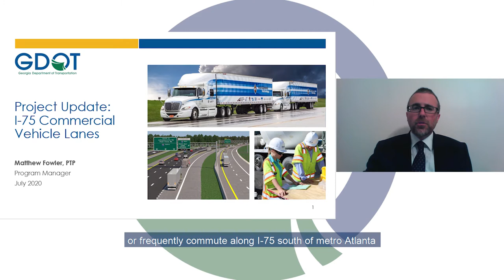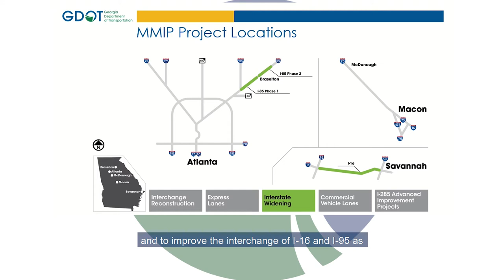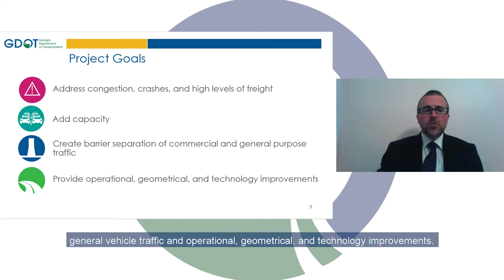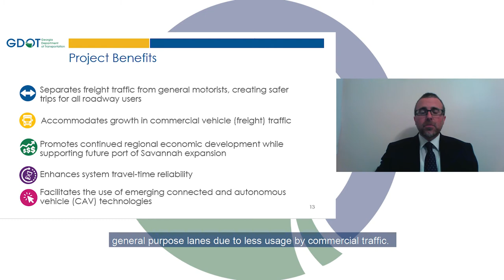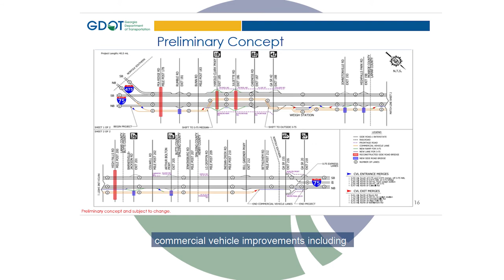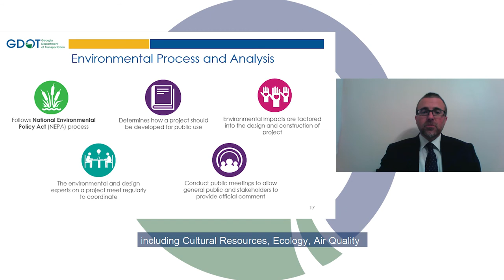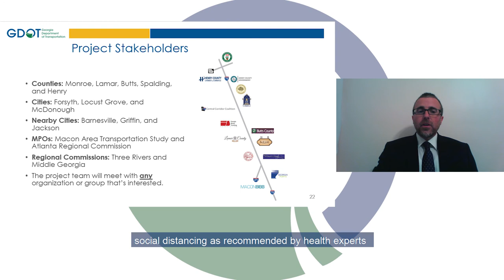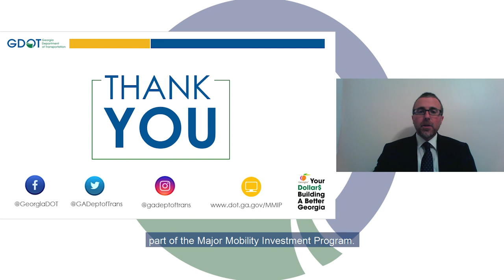I-75 Commercial Vehicle Lanes Project Status updates